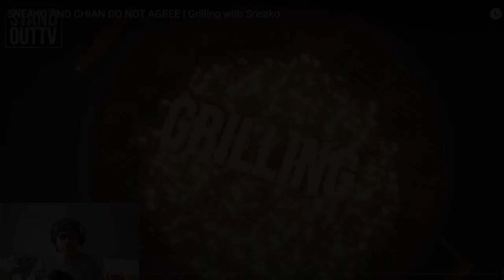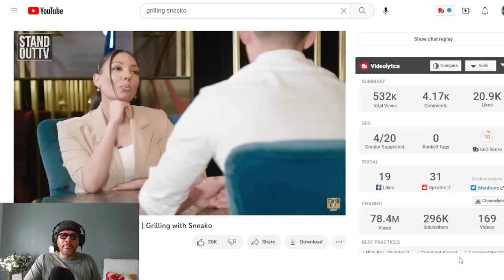Grilling | Chian Reynolds VS Sneako | Reaction (Re-recorded)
EQUIPMENT I USE:
Iphone

SOFTWARE I USE:
OBS